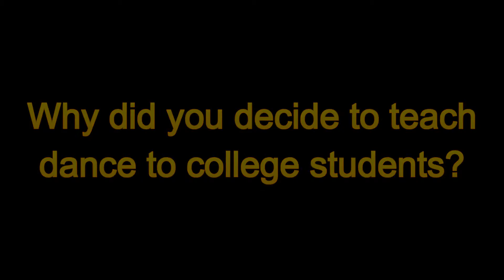NMC | BEGINNING DANCE | JAZZ DANCE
This is a little promotional video I did with the NMC Beginning Dance Class. I want to thank everyone for being apart of it and thank the teacher for helping us. We all hope you enjoy.